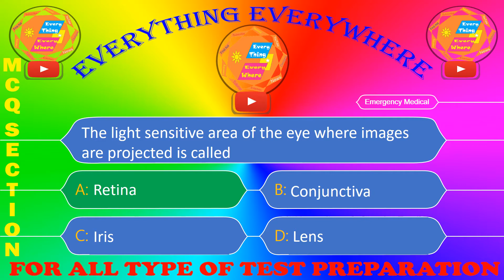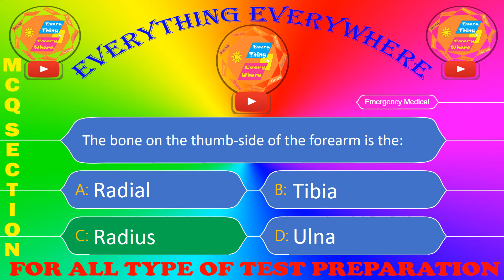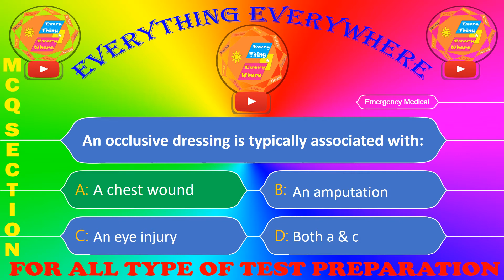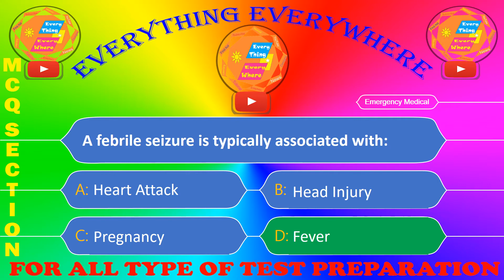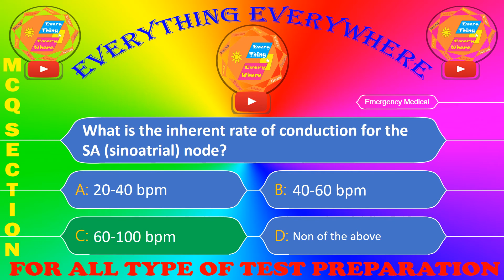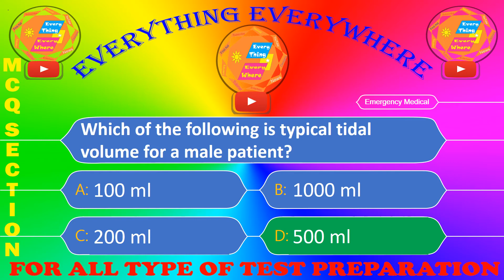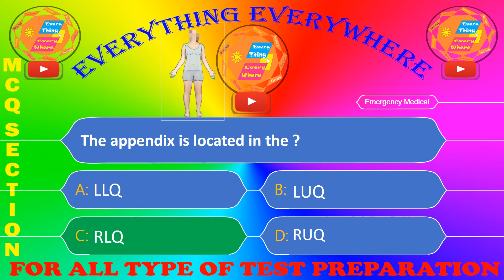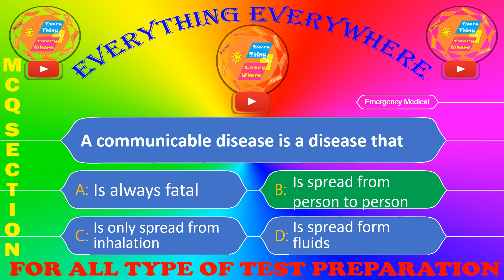Emergency Medical Technician JOB MCQ, Paramedic MCQ, Rescue 1122, Medical job test mcq, reapeted mcq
click on link for subscription and updates

also discuss with me in comments section

thanks
Watch Complete Video
Like the video for our appriciation

00:00 Welcome to MCQ Section
01:00 Like the video and share
02:00 click on subscribe button
03:00 click on bell for more update
04:00 see channel for ms word mcq
05:00 watch complete video
06:00 do subscribe
07:00 share with friends
08:00 suggest anything in comment
09:00 Like and share
10:00 subscribe with bell icon
11:00 allah hafiz thanks take care
12:00 see channel for rescue 1122 mcq

Welcome to our Paramedic MCQ Exam Prep video! If you're gearing up for your upcoming paramedic certification exam, you've come to the right place. In this video, we've compiled a series of tricky multiple-choice questions designed to test your knowledge and sharpen your skills.

Our experienced team of educators has carefully crafted these questions to cover a wide range of relevant topics in the paramedic field. From emergency procedures and patient assessment to pharmacology and medical terminology, we've got you covered.

Whether you're a paramedic student looking for extra practice or a seasoned professional wanting to brush up on your skills, these MCQs will challenge and educate you. Our goal is to help you not only succeed in your exam but also excel in your future paramedic endeavors.

By watching this video and answering the questions, you'll boost your critical thinking abilities and expand your knowledge base. Each question is followed by a detailed explanation, providing valuable insights into the correct answers and helping you understand the reasoning behind them.

Stay engaged and test your understanding by pausing the video after each question to formulate your response before hearing the explanation. This interactive approach will actively involve you in the learning process and enhance your overall comprehension.

Remember, practice makes perfect! So, take advantage of this opportunity to simulate an actual exam experience and identify any areas where you may need further study. With regular practice, you'll build confidence and improve your chances of achieving the best possible outcome on your paramedic certification exam.

Ready to test your knowledge with these tricky questions? Hit the play button and let's get started!